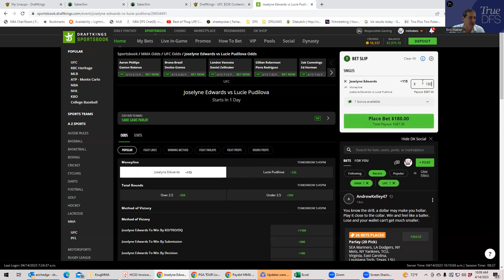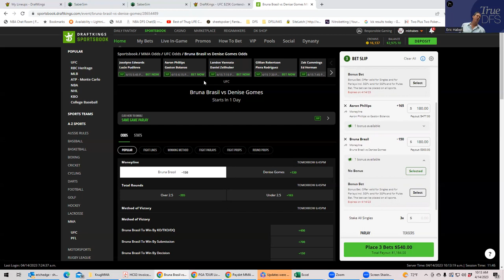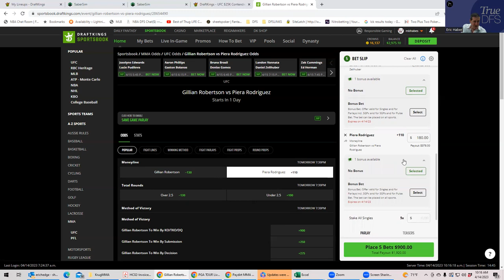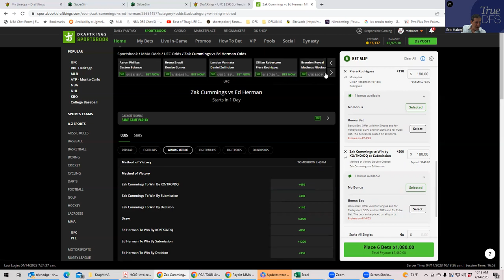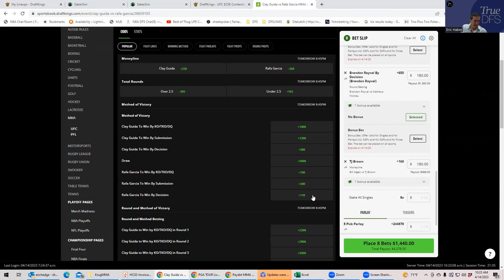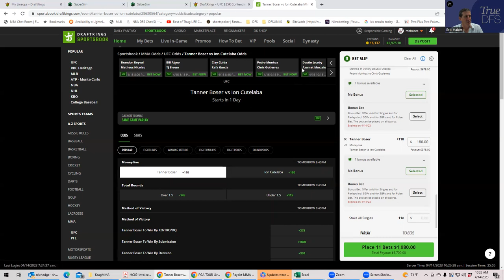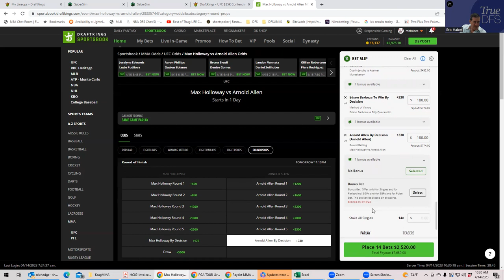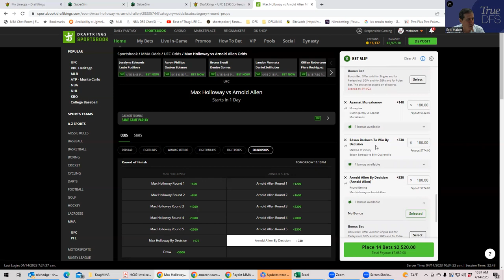UFC CONTRARIAN BETTING BREAKDOWN FOR KANSAS CITY, APRIL 15 2023